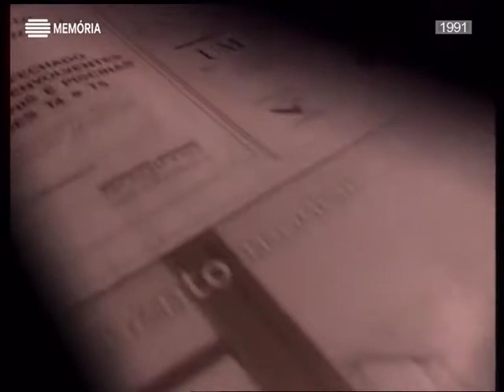1000 Imagens (1991) Genérico e Encerramento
1000 Imagens (1991) Genérico e Encerramento